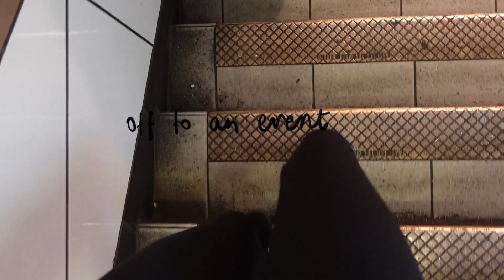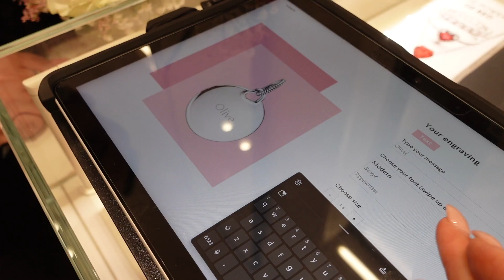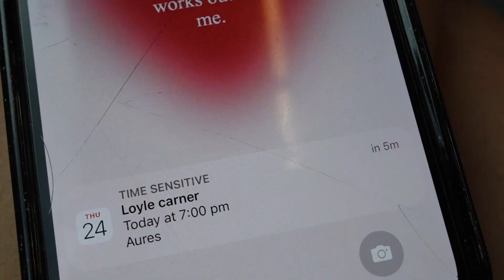vlog / Loyle Carner gig, New Balance & Pandora event, Camden Market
okay call me a weekly vlogger SLAY